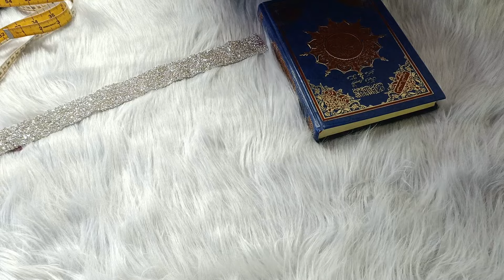مشروع مربح جدا لشهر رمضان الكريم 2024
غلاف للمصحف بالقماش بطريقة بسيطة جدا وبدون تكاليف يمكنك عمل المثير من المشروعات المربحه
والخياطة أسهل مع ام عبد الرحمن